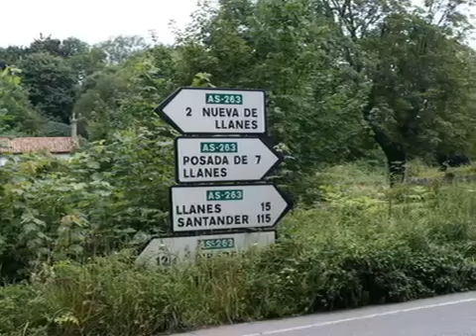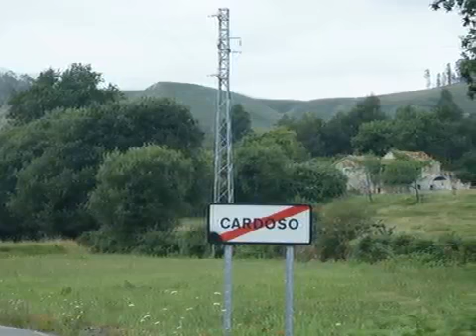Cardoso de llanes concejo de llanes 360p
Descripción  Cardoso de llanes concejo de llanes